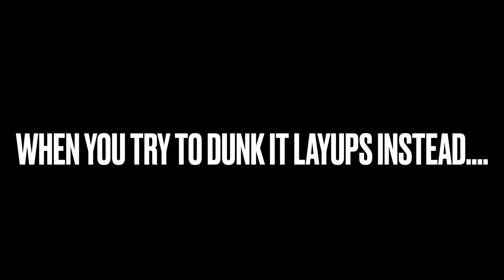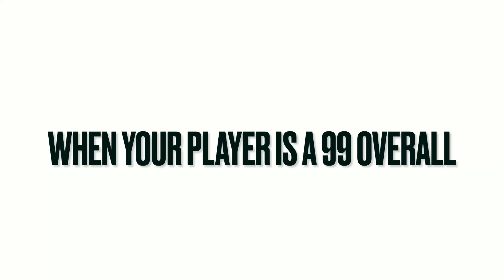NBA 2K Lags Be Like......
ENJOY THIS VIDEO, NBA 2K lags be Like.

What’s Up guys, my name is Adam Delange and I am a hooper and video creator. I have a passion for everything I do and I appreciate each and everyone of y’all’s support! Always stay happy is my thing!

🔻Connect With Adam Delange🔻